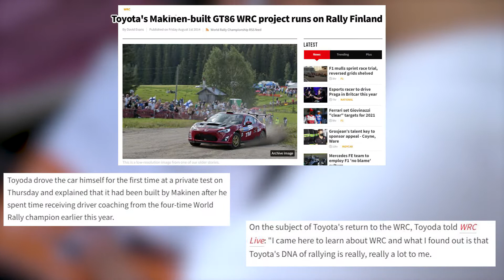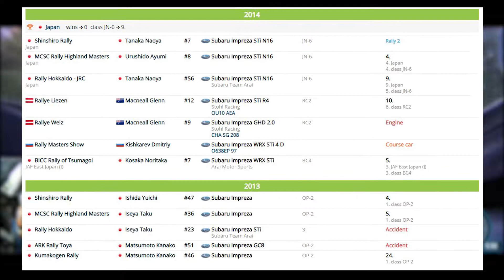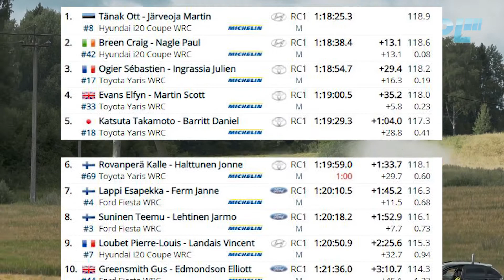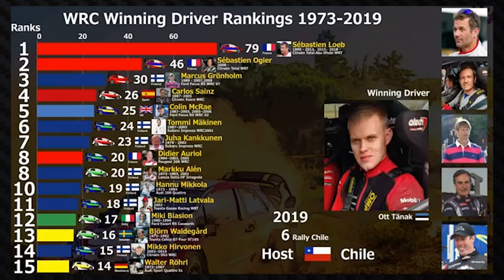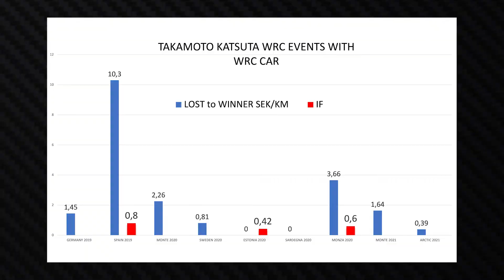BEST JAPANESE DRIVER Takamoto Katsuta in the WRC, have the potential to become a future champion?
Takamoto Katsuta has been a Toyota Gazoo Racings project for the last 6 years. But with his graduation to a WRC car in 2019, questions were asked about his potential. In this video, we aim to determine whether WRC's only Japanese driver,  has the tools to be a future champion in the WRC